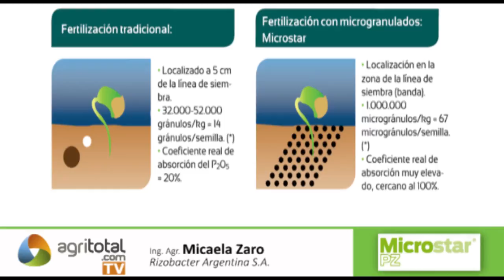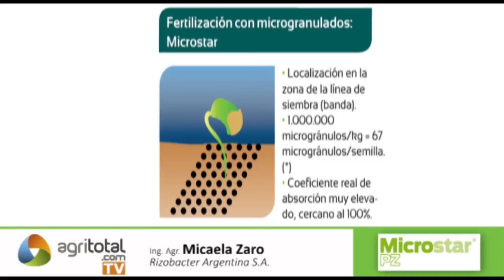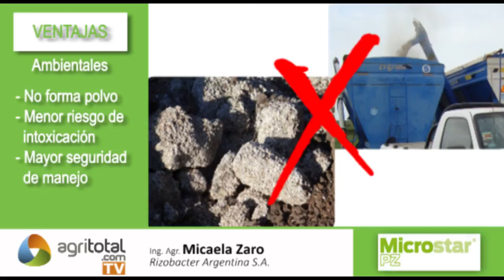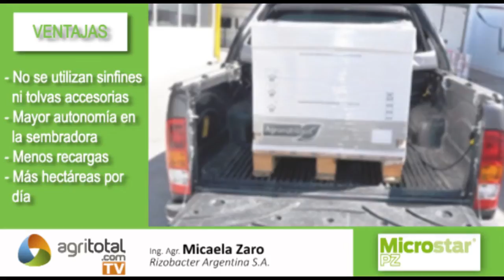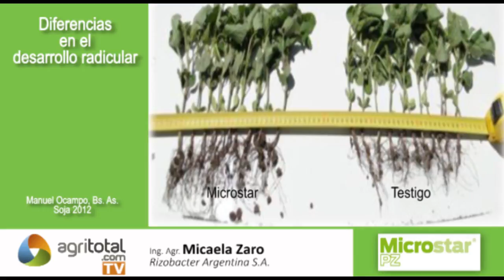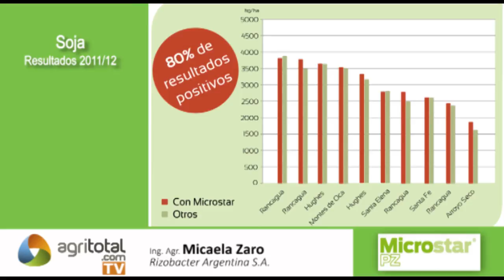Microstar de Rizobacter